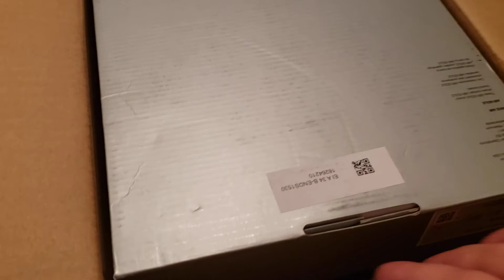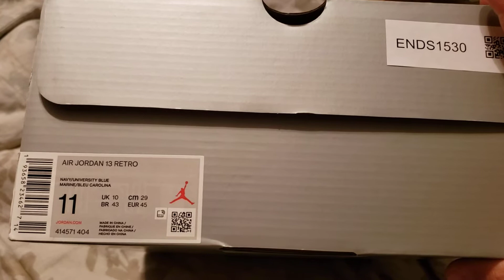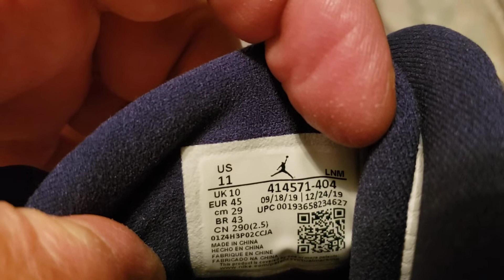JORDAN FLINT 13'S!!! ONE OF THE BEST OF 2020!!!